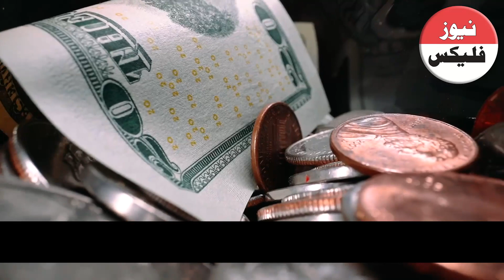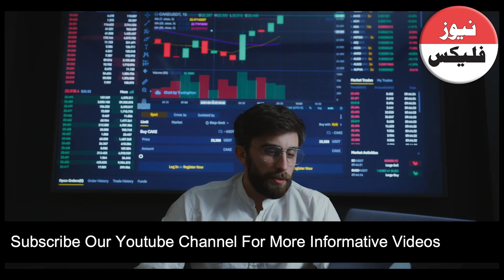وہ شخص جس نے 28 کروڑ ڈالرز کچرے میں پھینک دئیے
Video Translated in English

The man who threw 28 280 million in the trash
A search for a multi-million dollar bitcoin hard drive has been rejected. A British man has accidentally thrown a 28 280 million bitcoin hard drive into a trash can - he has asked authorities for permission to search for the missing hard drive. However, according to the British report, the authorities are not ready to do so. According to media reports, James Boyles, a 35-year-old IT engineer from Newport Wales, took part in cryptocurrency in 2009 and accidentally threw a bitcoin hard drive in the trash in 2013 while cleaning his office.
James Boyle says he had 7,500 bitcoins - 28 280 million in current currency. James Boyle says he had two identical hard drives - which is why he accidentally threw the hard drive in the trash. It is worth noting that the price of bitcoin has risen sharply in recent years - although it was completely useless when James Boyles took part in it - but the rate of increase in the price of bitcoin has increased by 400% in the last few years. Has happened

He believes that after so many years he can still find a hard drive with a bitcoin, but the city council has not yet allowed him to find a hard drive in the rubbish heap. James Boyle, 35, even offered to donate 25 percent of the proceeds from the cryptocurrency to the city, but to no avail. Requests by the council to find hard drives in the rubbish heap have been repeatedly rejected.